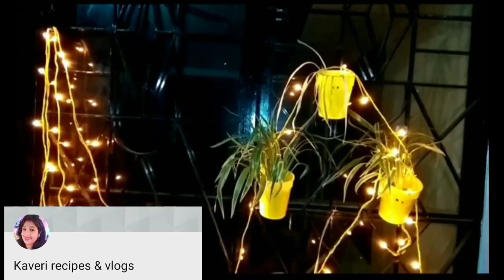Diwali celebration 2020 Youtube এনাজৰী//Collab video With Assamese Youtubers